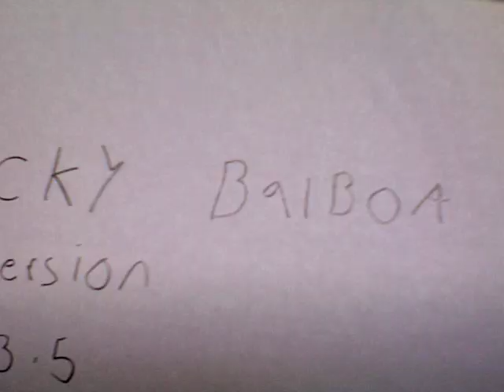Rock balboa redublagem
Redublagem!!